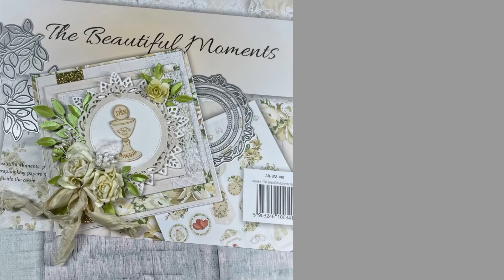Kartka na komunię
Dzień dobry :)
Zapraszam do obejrzenia filmu pokazującego tworzenie kartki na komunię zrobionej z papierów AltairArt z kolekcji The Beautiful Moments.

Serdecznie zapraszam :)
Ania
Muzyka w filmie || Music
Tickled Pink by Josh Woodward
Electric Sunrise by Josh Woodward
Crazy Glue by Josh Woodward
Little Tomcat by Josh Woodward